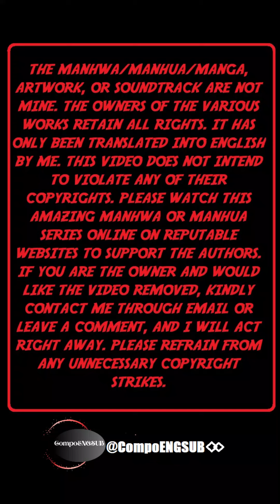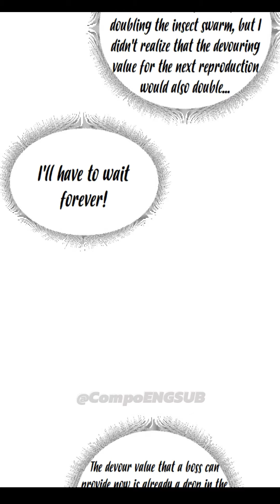OVERLORD OF INSECTS CH 08 ENGLISH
Having been transported into a world where everyone is a Job-Changer, Jiang Chen awakened the Insect Domination System! The little insects can evolve, attack, and extract talents! Most importantly, they can breed invincible natural disasters!